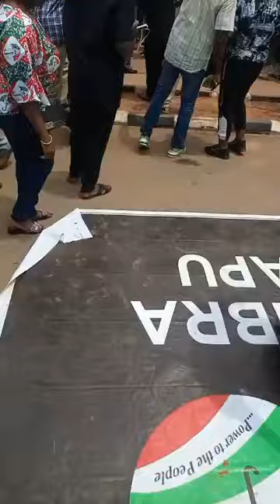PDP IS GONE IN ANAMBRA STATE. PDP PRIMARY ELECTION 2021